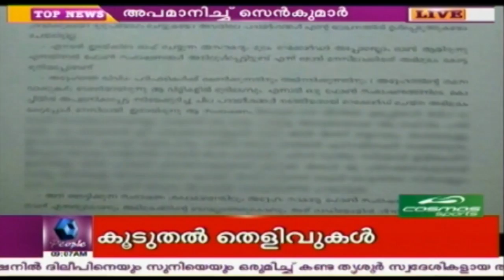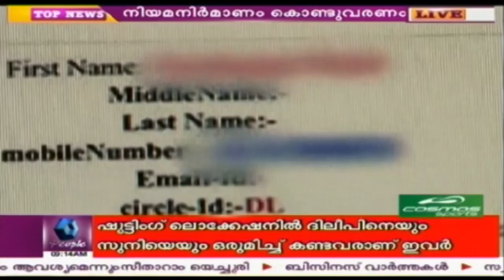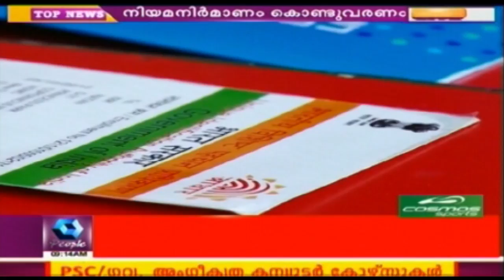News @ 9 AM | 16th July 2017